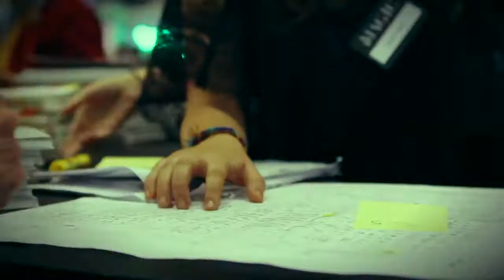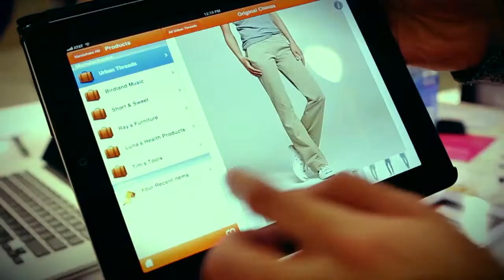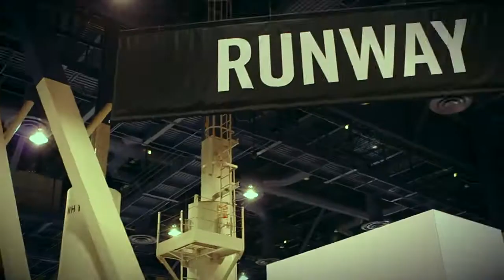WWDMAGIC Day One - MAGIC February 2012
Welcome to WWDMAGIC Day One. The first day of WWDMAGIC always kicks off the MAGIC trade show with a bang.
WWDMAGIC is a Mecca of clothing conventions, WWDMAGIC as an important buying tool (see the show's runways, labels), Emerging designer showcase, Blogger lounge, See things before they come out, Meet buyers, Heart of Pret (French).